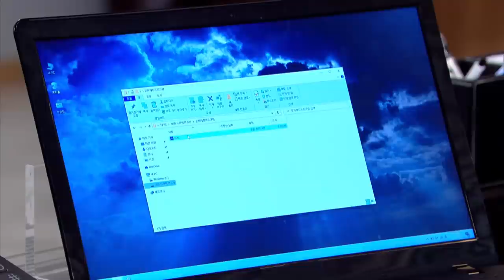(1Click Scene) Break up with her! (Man in a Veil) | KBS WORLD TV 201223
▶Man in a Veil | 비밀의 남자

A man has the intelligence of a 7-year-old due to an accident. One day, he meets miracle situation on the edge of his life. After that he dream about revenge for something.

▶Full Episodes